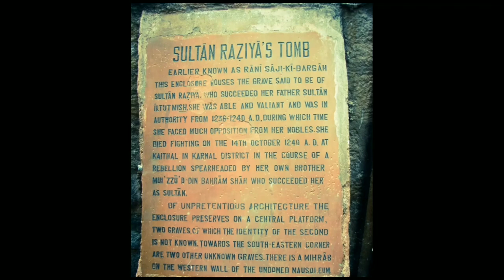Real Pics Of Razia Sultan ll History & Biography Of Razia Sultan ll Slave Dynasty ll TrickyPoint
👉 About To This Video 👈 :-
There are representing the real picture of Razia Sultana and their full biography & all information with real pic.
Sultan Raziyyat-Ud-Dunya Wa Ud-Din, popularly known as Razia Sultana, was a ruler of the Delhi Sultanate in the northern part of the Indian subcontinent. She was the first female Muslim ruler of the subcontinent, and the only female Muslim ruler of Delhi me

Some other playlists link here...

👉Some Other Social Media Links.

The TRICKYPOINT YouTube Channel doesn't 🚫 promote or encourage any illegal activities. All The Contents Provided by this Channel is meant for Educational and Entertainment purpose only.
Some Credit for Copyright material which is used in this video that is clip, videos or photos goes to Respected Owner.